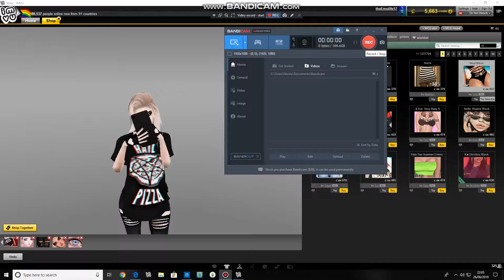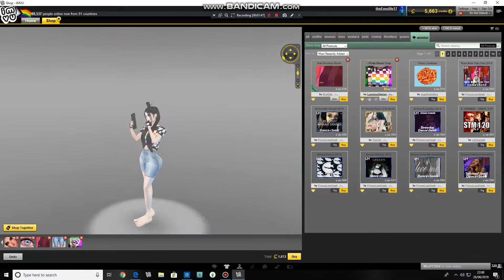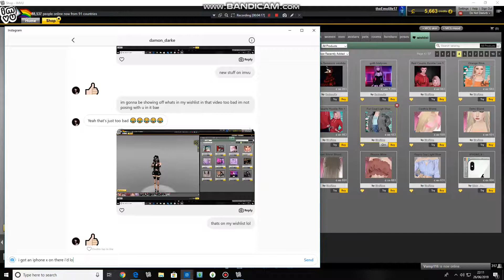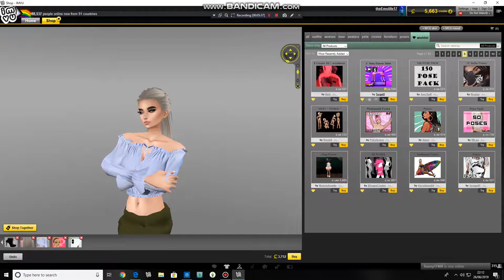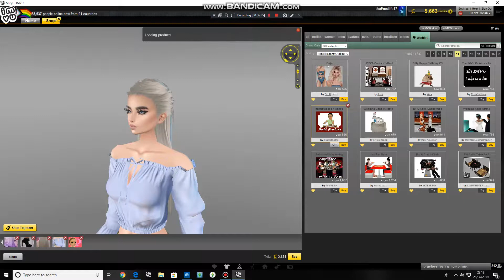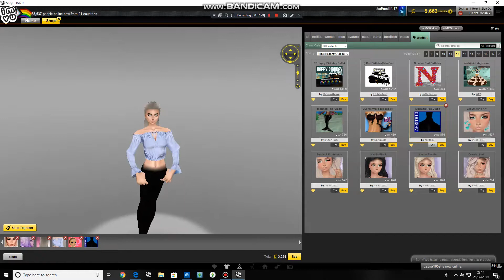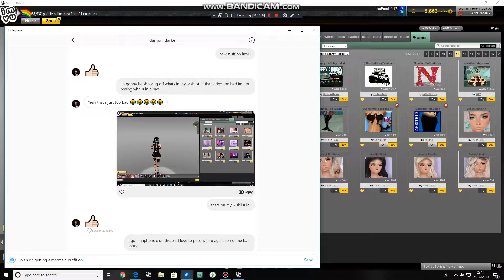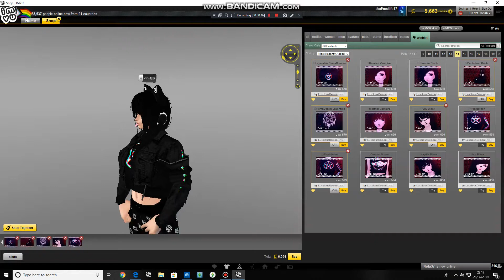Let's Play IMVU looking at my outfits!